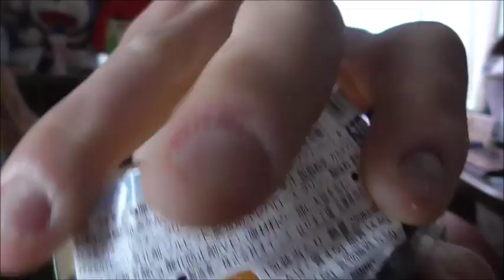ローソン ライオンのロールケーキを食べてみた こどもの日に何故ライオン？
ローソン　ライオンのロールケーキを食べてみました。こどもの日に何故ライオンなのでしょう？憧れるから？